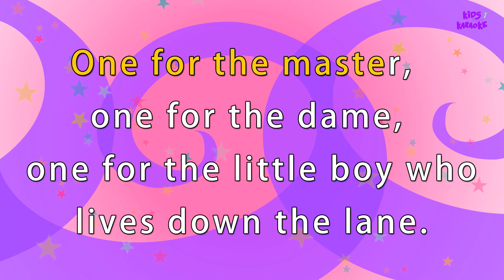Karaoke Rhymes - Baa Baa Black Sheep